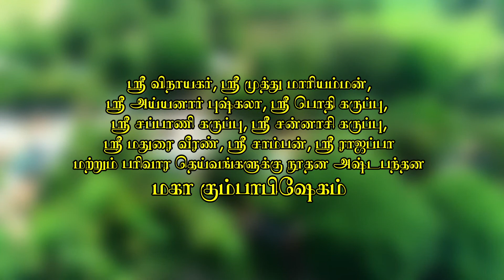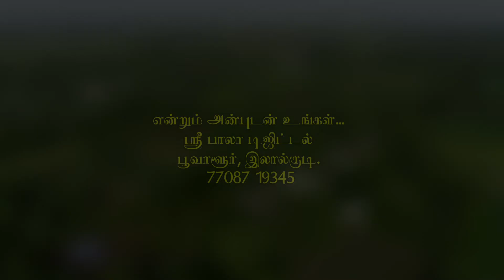sri bala studio Kumbhabhishekham promo (sathamangalam)